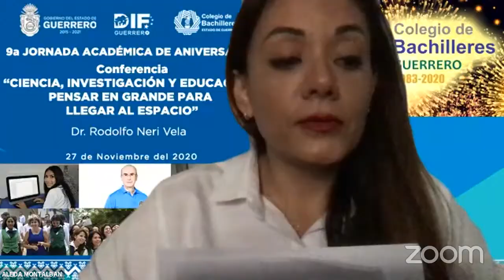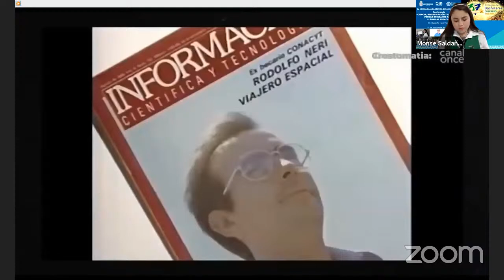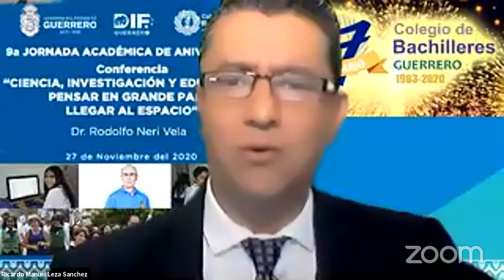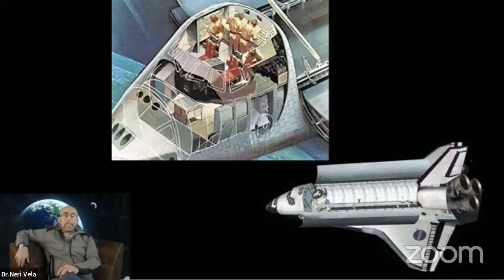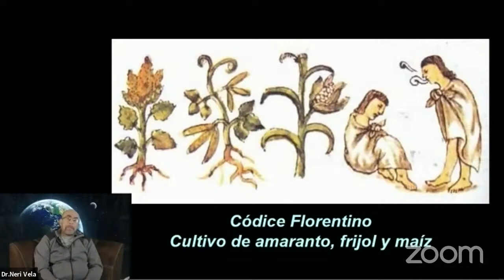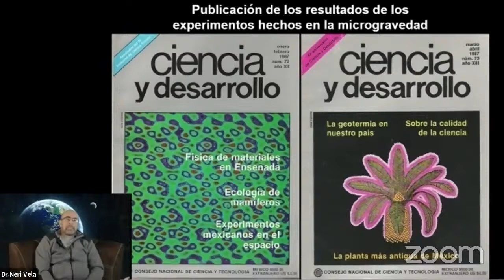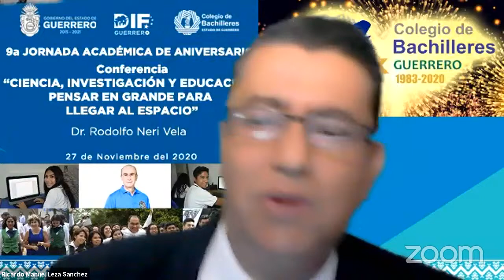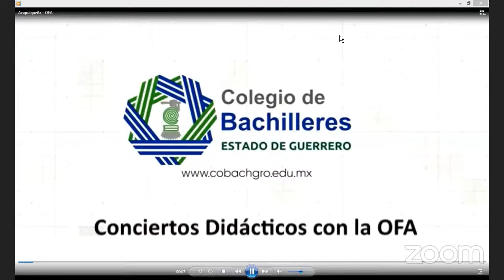Conferencia "Ciencia, Investigación y Educación: Pensar en Grande para Llegar al Espacio"